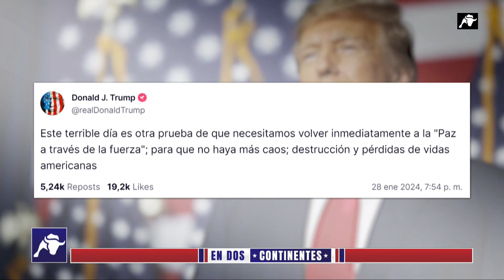¡No a la guerra!: El grito hacia Nikki Haley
Mientras Joe Biden medita su siguiente movimiento; sus potenciales rivales se preguntan qué harían de estar en la posición del Presidente de los Estados Unidos. Donald Trump es uno de los pocos hombres que puede afirmar que, con él en el poder, no se ha iniciado ninguna guerra. ¿Es esta estrategia la apropiada? Su rival en las elecciones primarias, Nikki Haley… No lo tiene tan claro.

While Joe Biden struggles in order to make his next move; his potential opponents are wondering what would they do if they were on the President of the United States’s shoes. Donald Trump is one of the few men who can state that, under his Administration, no wars began. Is this the right strategy? His opponent on the Primaries, Nikki Haley… is not so sure about it.